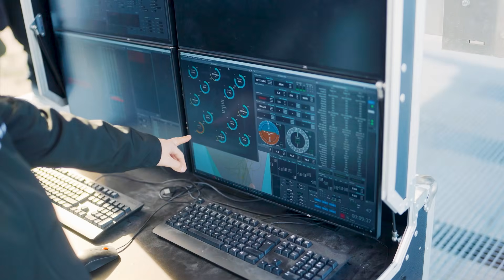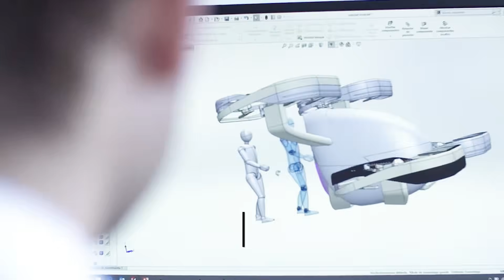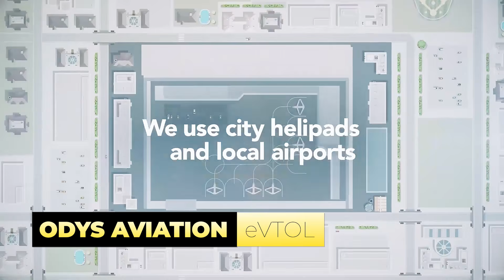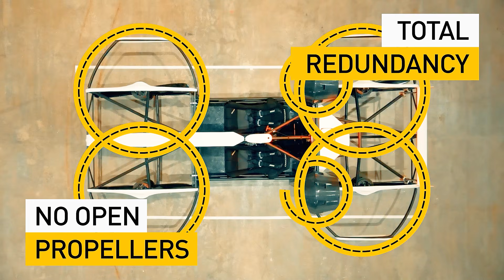UNIQUE FLYING MACHINES You Won't Believe Exist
0:00 SUB is FREE :)
0:11 Beta Technologies Alia CX300
0:53 Doroni H1-X
1:54 Zapata AirScooter
2:54 Supernal Concept
3:51 Zapata JetRacer
4:51 Crisalion FlyFree
5:34 Crisalion Integrity
6:21 Overair Butterfly
7:20 Pivotal Hilux
8:08 Archer Midnight
9:08 Odys Aviation
9:57 Fixar _025
10:51 Ascend Dynamics SkyPak V1
11:42 HoverSurf Drone Taxi
12:53 HoverSurf HoverBike S3X

🐱‍💻 About Electric Rideables:
The Electric Rideables YouTube channel showcases the latest and coolest electric bikes, scooters, and other innovative rideable vehicles, providing viewers with in-depth reviews, comparisons, and insights into the future of electrified personal transportation.